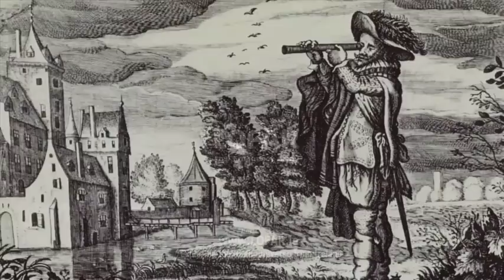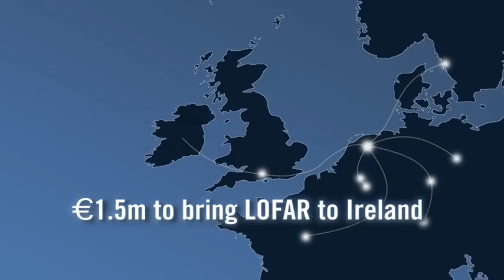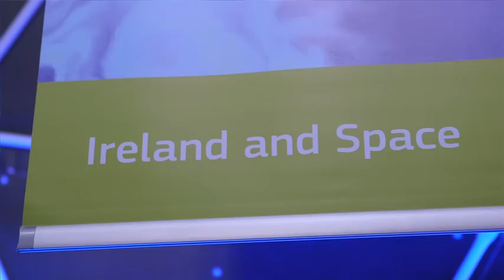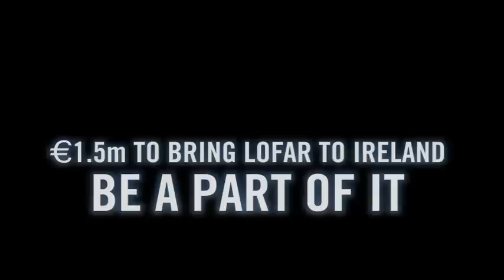Lofar: Ireland's Bid for a New Radio Observatory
Short video explaining how building a Low Frequency Array (Lofar) radio observatory in Ireland will help us discover new secrets of the Universe, promote university-industry links, and inspire the next generation of Irish scientists.  The Irish Lofar consortium is looking for €1.5 million to make this great project a reality.

Footage courtesy of Blue Media, Science Squad by New Decade, Swinbourne Astronomy Productions, and mahoo.ie